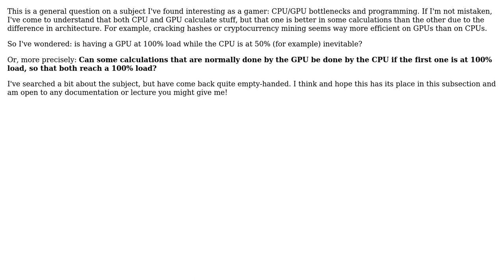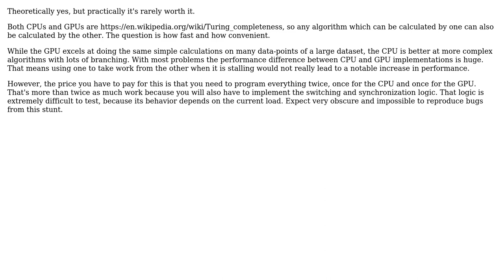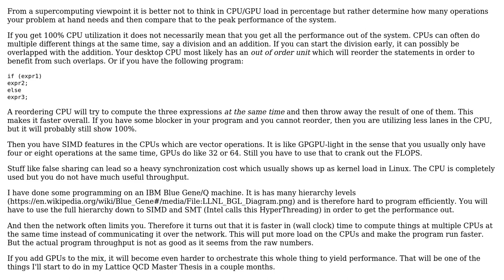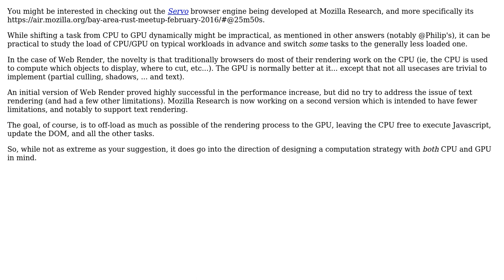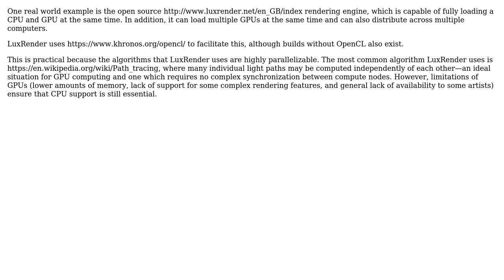In software programming, would it be possible to have both CPU and GPU loads at 100%?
Software Engineering: In software programming, would it be possible to have both CPU and GPU loads at 100%?

With thanks & praise to God, and with thanks to the many people who have made this project possible! | Content (except music & images) licensed under CC BY-SA | Music | Images & others | With thanks to user Richard Greenlees user PythonNut user Philipp user Paul Draper user Matthieu M. user Martin Ueding user MadWard user Basile Starynkevitch and the Stack Exchange Network Trademarks are property of their respective owners. You are responsible for your own actions.